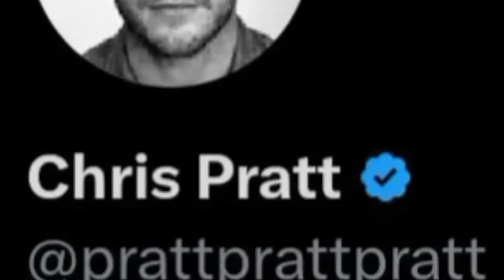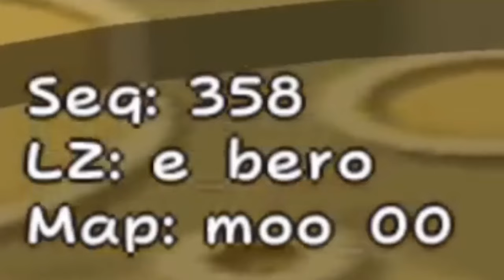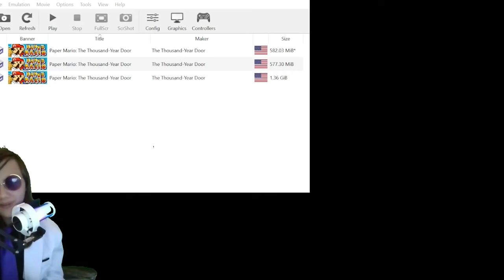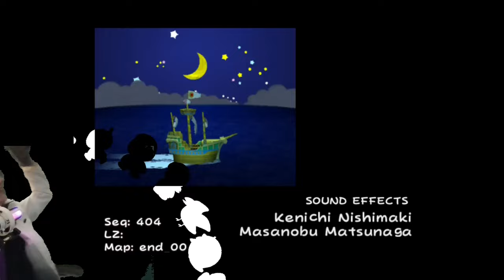Randomizing everything in Thousand-Year Door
What do you mean this is a re-upload? You didn't even watch the first one
Anyways yeah I randomize Thousand-Year Door or something I forgot what the original description was